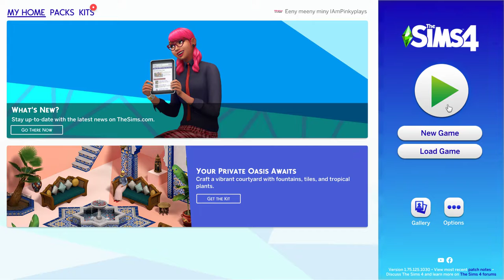Sims 4 2022 06 01 18 14